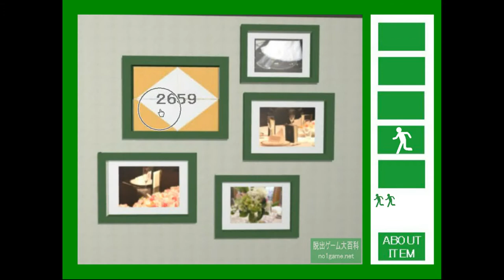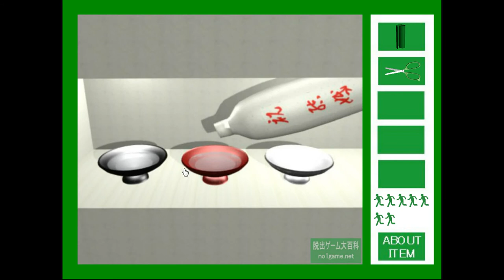[No1 Game] Find the Escape-Men 6: In the Narrow Room Walkthrough